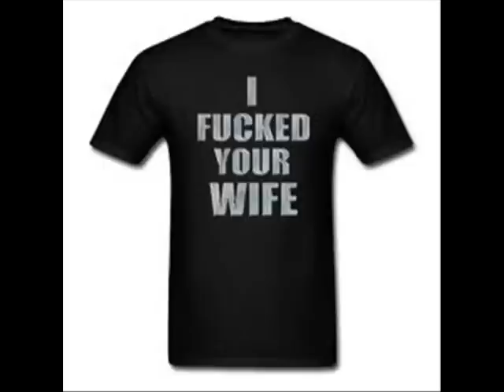YOUR WIFE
BOSS BOYZ FT B ROB